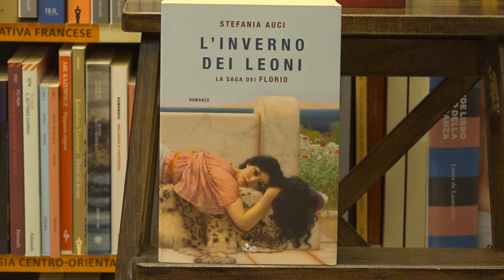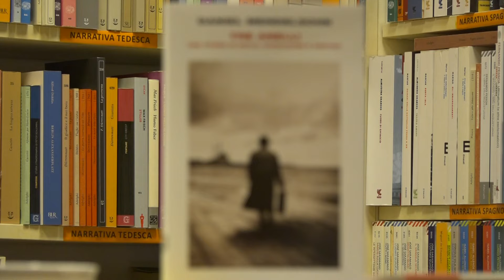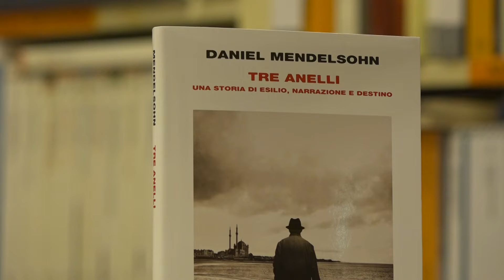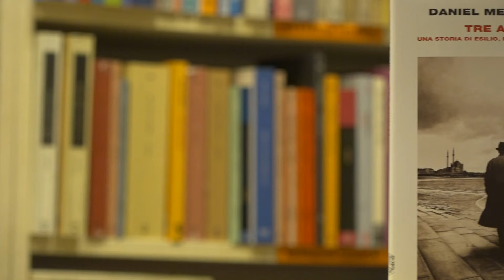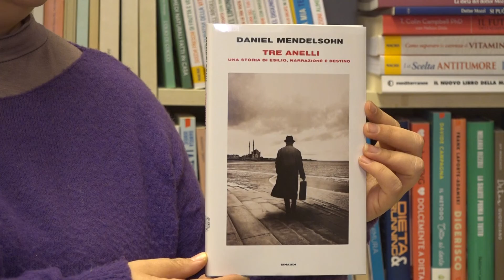Liberi Libri, puntata del 02 12 2021